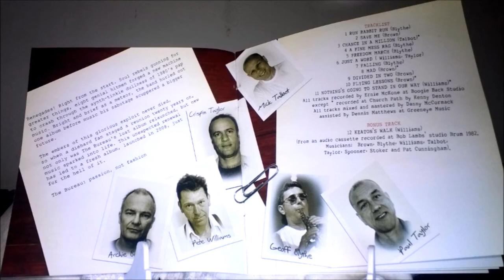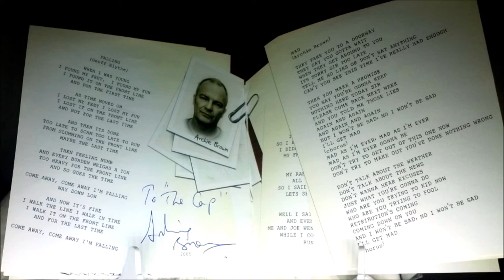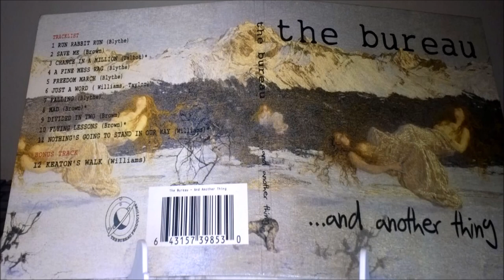The BUREAU - Chance In A Million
Wonderful SOUL ballad written by Mick Talbot, not seen on utube before, it deserves to be (re)discovered. It's taken from the 2nd album by the Dexys' splinter group, released almost 30 years after their powerful debut. The "video" pics from the CD booklet (my copy, kindly signed by Archie Brown :) )
Details and personnel:

From the album "...AND ANOTHER THING"
Written by MICK TALBOT
Played by ARCHIE BROWN, GEOFF BLYTHE, STEVE SPOONER, PAUL TAYLOR, PETE WILLIAMS, CRISPIN TAYLOR and MICK TALBOT